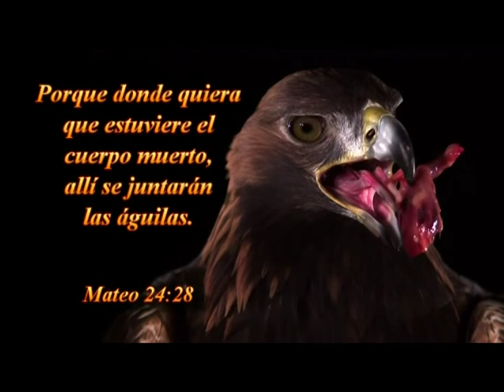16-09-2015--TERREMOTO CANTANDO AL CREADOR